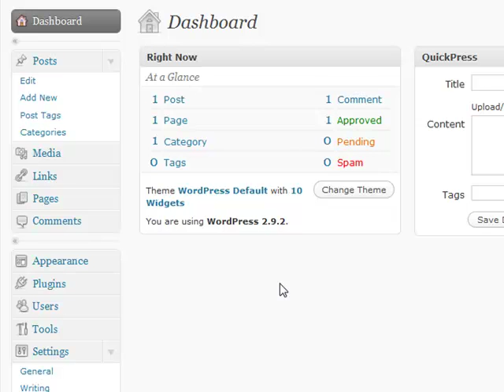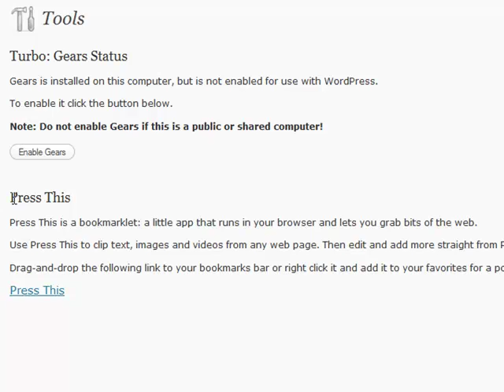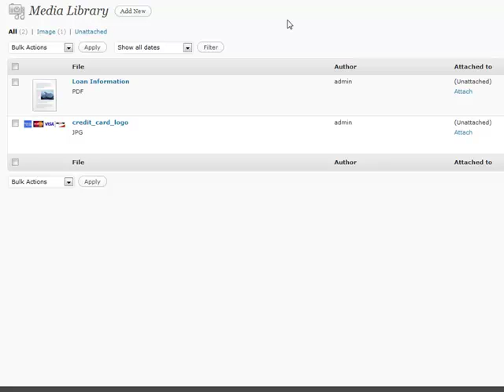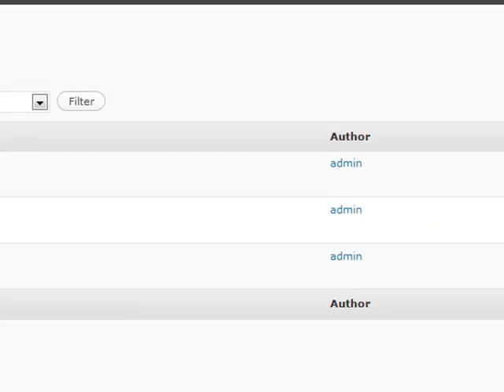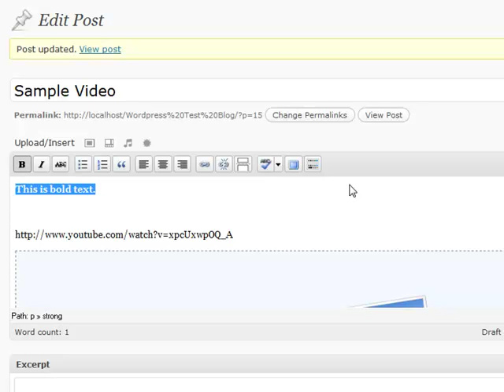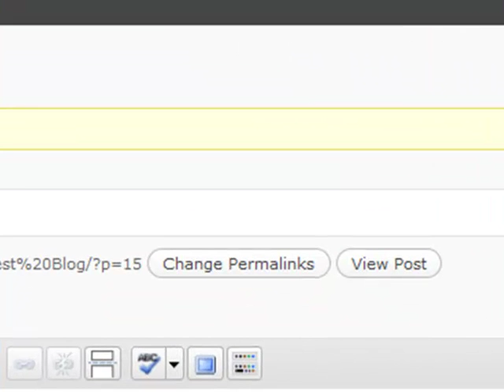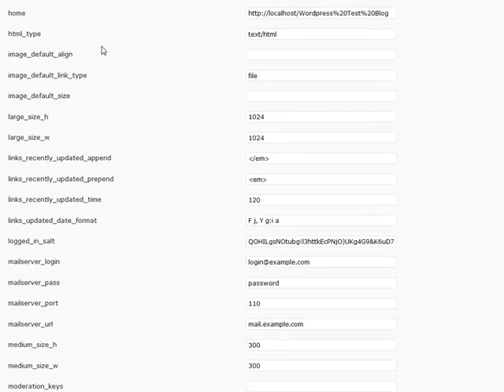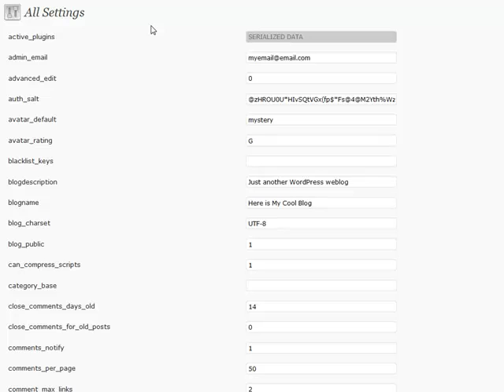23 - Neat Tricks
Tutorial Dasar Untuk Pemula Menggunakan Wordpress Self Hosing